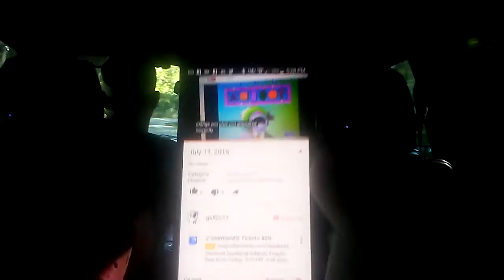July 17, 2016